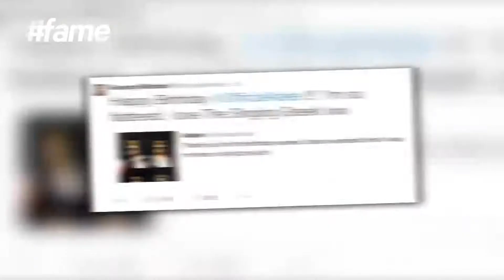fame hollywood -​​ Adele's Quite A George Michael Fan!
The British singer Adele on her birthday posted a picture on Instagram dressed as George Michael and offered pretty much loads of amusement to her fans. She even went on to announce that she considers George Michael her hero!

Adele is famous for her albums 19 and the second album 21, which has won her several awards like the Grammy Awards, Album of the Year, two Brit Awards and three American Music Awards.